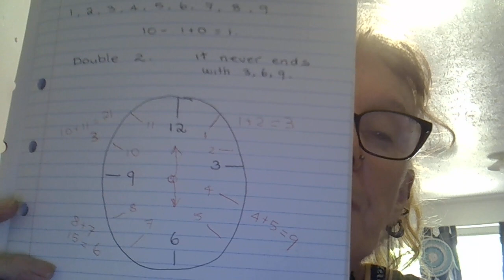Breaking numbers down into a single digit - let's have fun!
1, 2, 4, 5, 7, 8 and then there is 3,6, 9.  How you break a number down is like this 4561 = 4+5+6+1=16=7.  Did you know Tesla was fascinated by 3, 6, 9?  And is 0, zero, a number?